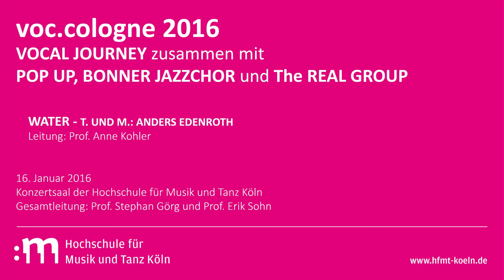Vocal Journey zusammen mit POP UP, Bonner Jazzchor und The Real Group - Water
Konzertmitschnitt der voc.cologne 2016